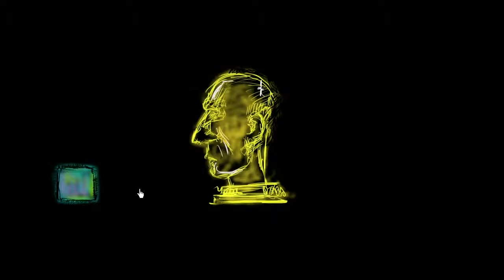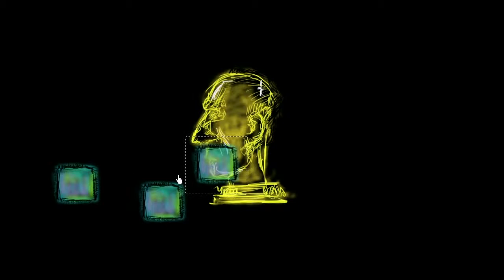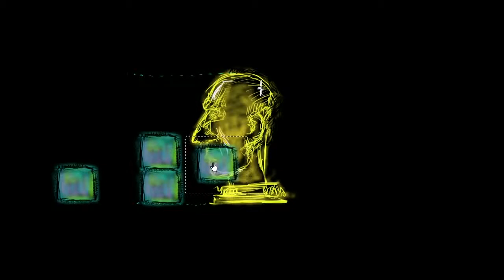Medir uma estátua de ouro - Khan Academy em português (1º ano)